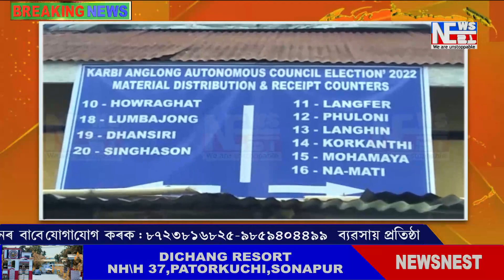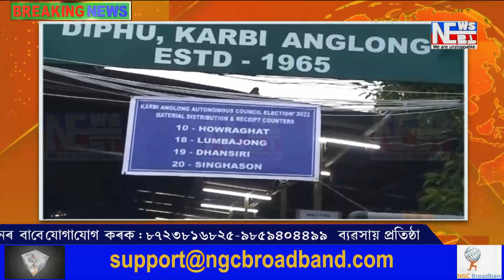১৫ নং মহামায়া সমষ্টিৰ পোষ্টেল বেলটৰ ফলাফল।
১৫ নং মহামায়া সমষ্টিৰ পোষ্টেল বেলটৰ ফলাফল।